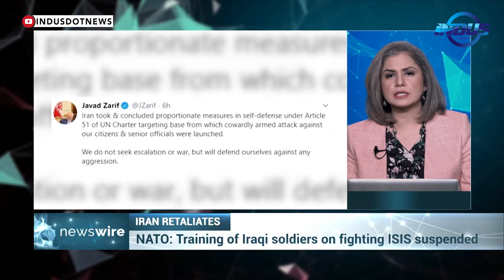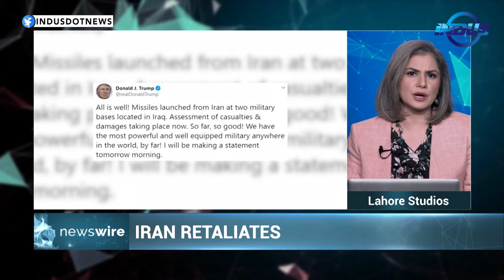News Wire with Ayza Omar | Iran Retaliates | Putin Arrives in Turkey | Ep 180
Watch News Wire with Ayza Omar as she sheds light on highlighted International stories.

Topics:
1. Iran Retaliates
2. Putin Arrives in Turkey

Guests:
* Prof. Atefeh Toghyani - Analyst
* Matthew Bryza - Fmr. Ambassador
* Semir Sejfovic - Journalist
* Turan Gafarli - Researcher
* Andrey Kortunov - Analyst